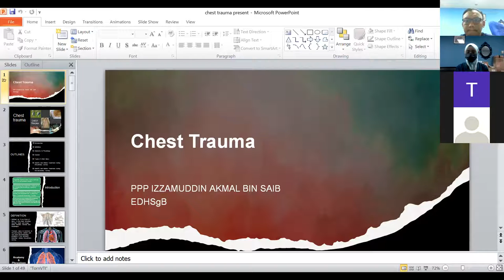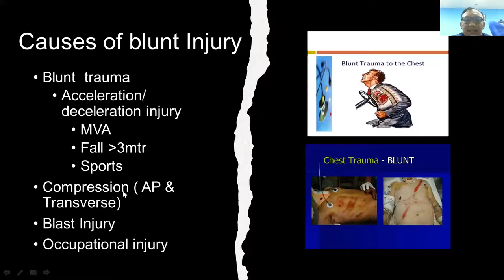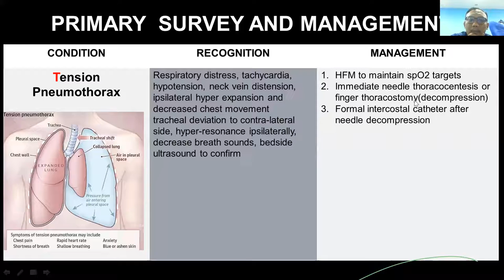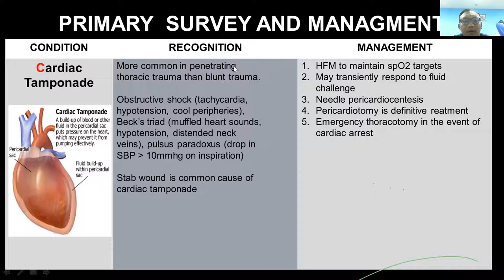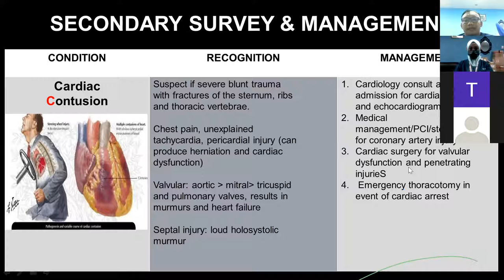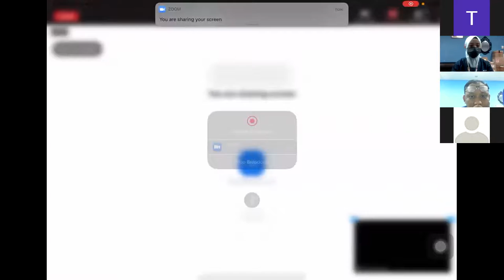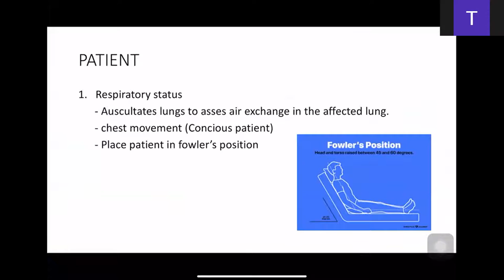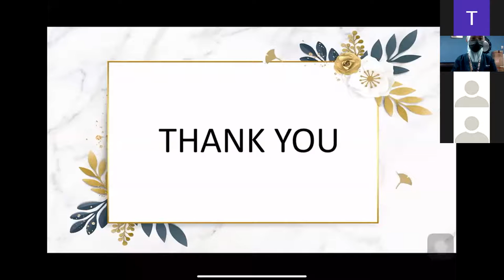Chest Injuries & care of patient with chest tube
Presentations by PPP Izzamudin and SN Ismaniza